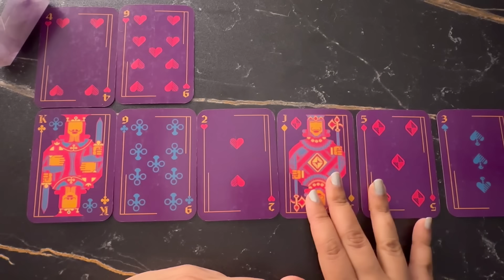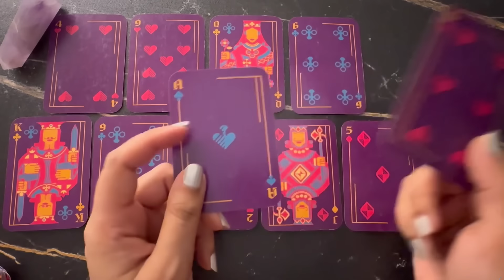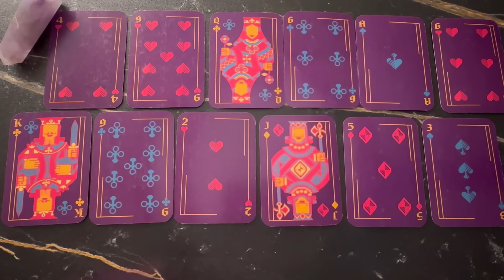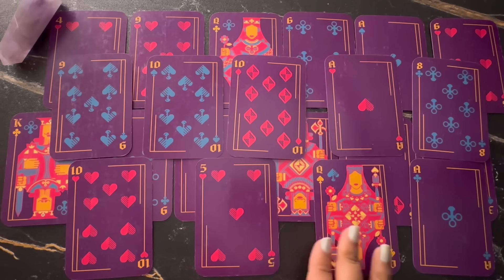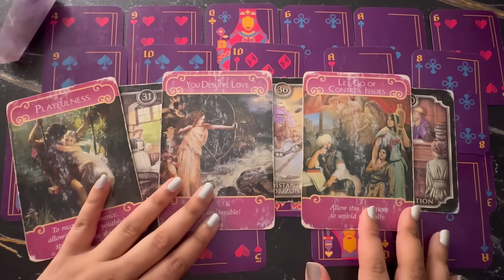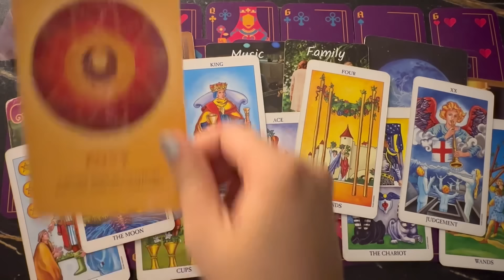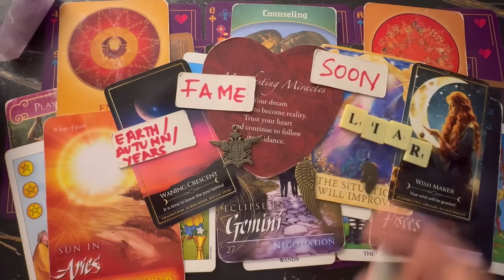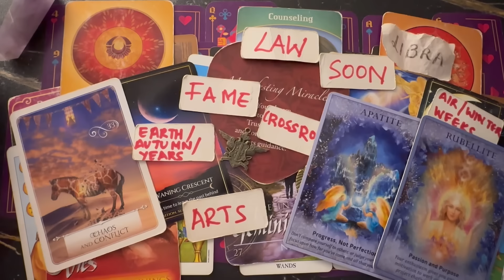SCORPIO “333✨WAIT & WATCH⌚️A MIRACLE COMING💐✈️💞THIS PERSON WILL BEND ON THEIR KNEES TO MARRY YOU”🤩💍💕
🎱Book Accurate Private Reading, White Spell, Energized Intention Pure Crystals